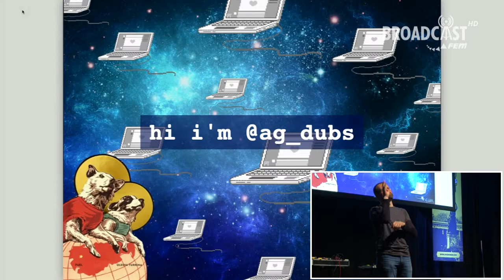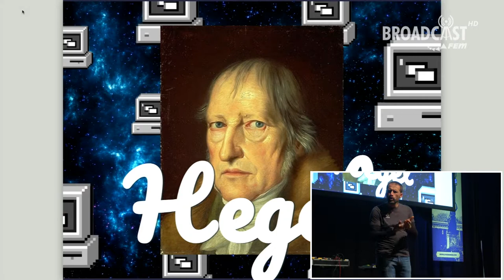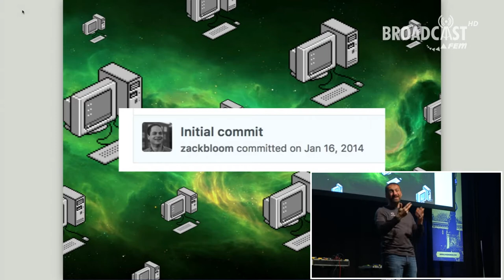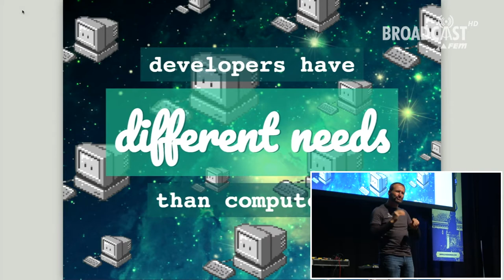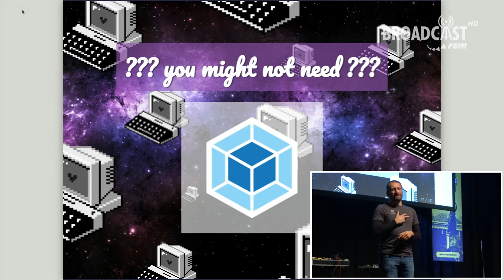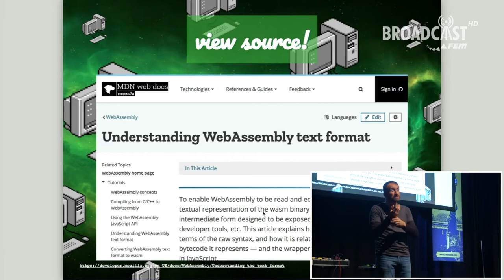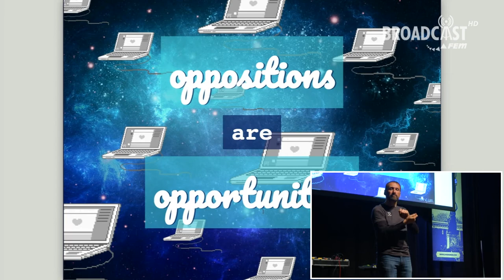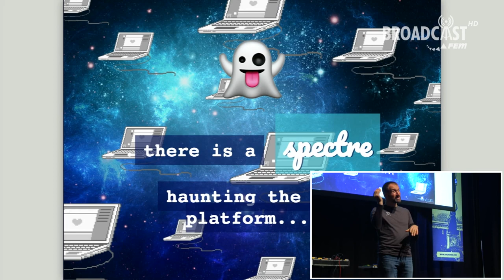Ashley Williams: Opening Keynote